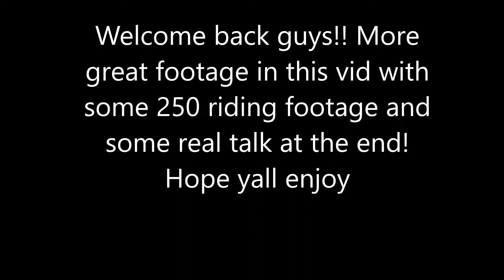Landfill riding + YZ250F PINNED + REAL TALK at the end!!